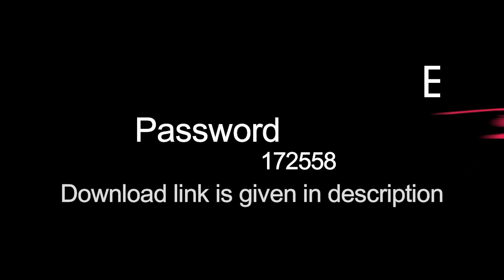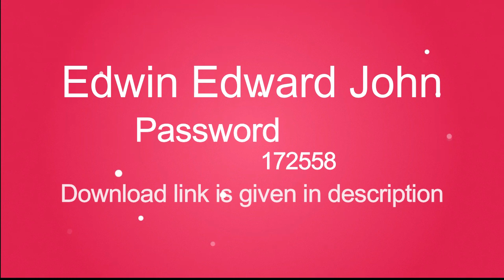2019 Wedding Album PSD Templates ........12x18 Vol 13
11 Psd Templates 12x18.